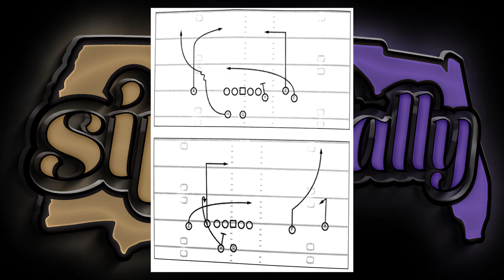Drive Concept 2023 Ravens Offense